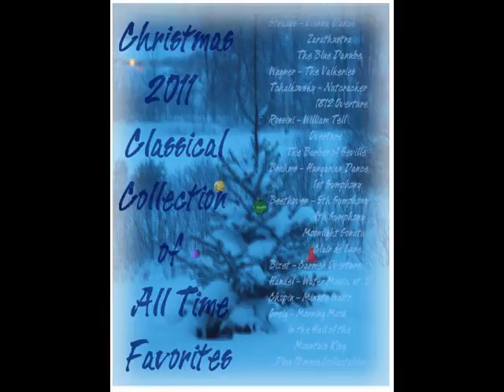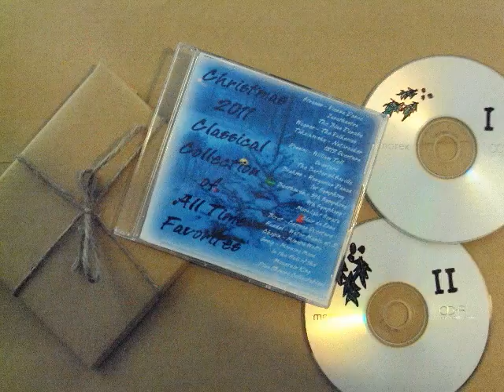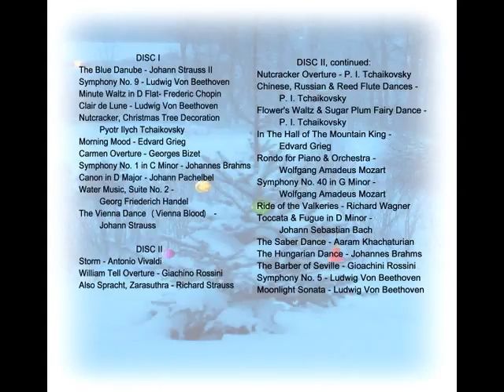Christmas 2011 Classical Collection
All time favorite symphonies and musical pieces